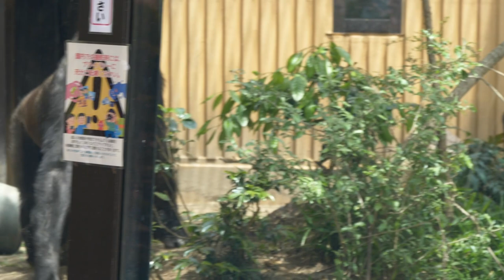Gorillas Staring Human Kids So Tenderly | Kyoto Zoo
Gentaro is a 10-year-old male gorilla.
He loves Humans.
On this day, he was looking at the kindergartners with a kind gaze.
on the other hand, His younger brother Kintaro was not so interested in the kindergartners.
This video was shot at the Kyoto Zoo in May 2022.

Momotaro: ♂ Silverback
Genki: ♀